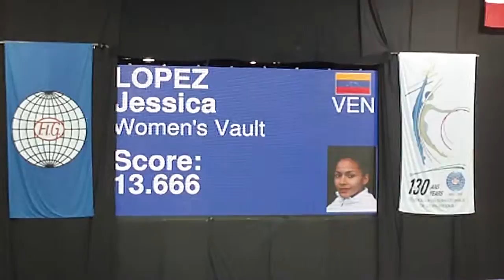Glasgow WC 2011 Lopez V.AVI